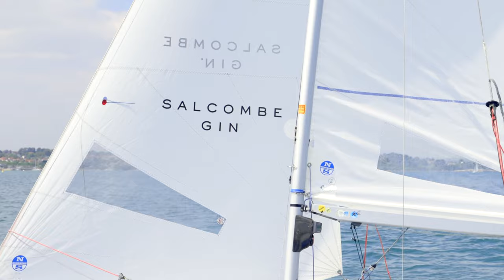Salcombe Gin x British Olympic Gold Sailors, Hannah Mills & Eilidh McIntyre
We had the privilege of catching up with @hannahmills_gbr and @mcintyreelidh, who sailed to Olympic Gold glory for Great Britain in Tokyo last month.

The incredibly inspiring duo talk about what the Olympics means to them and what it took to get there.

We could not be prouder of you both! Here’s to a life well lived on and around the water!